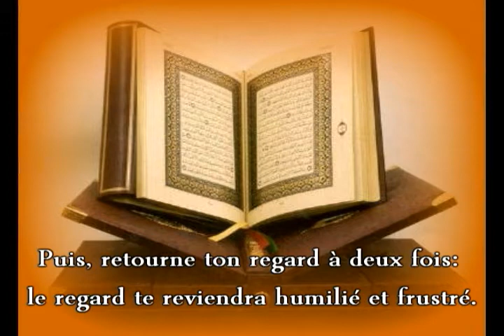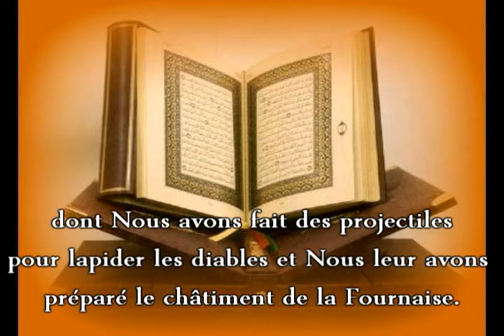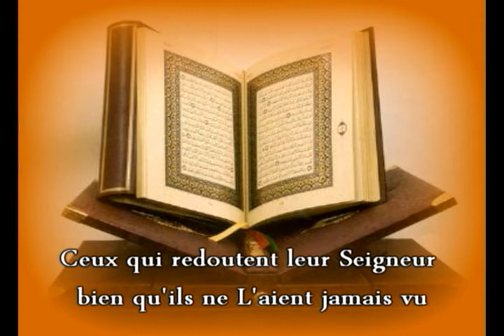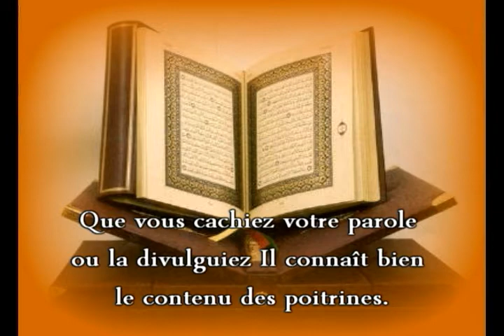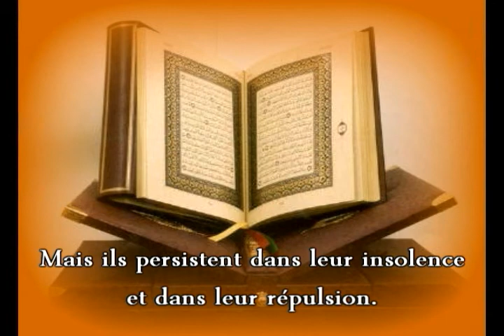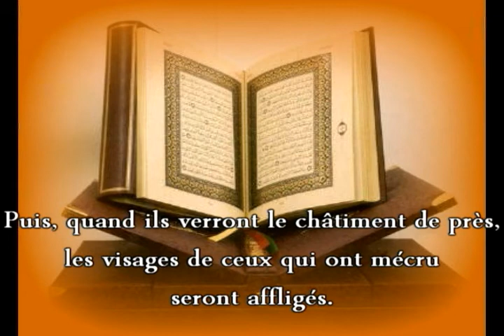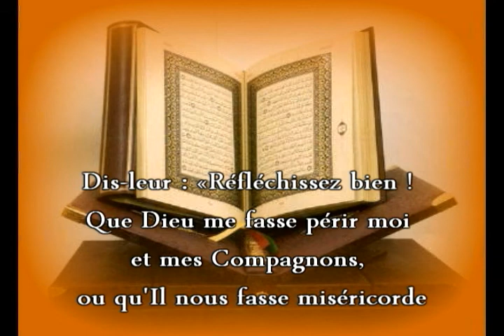sourate Al Mulk imam Rachid